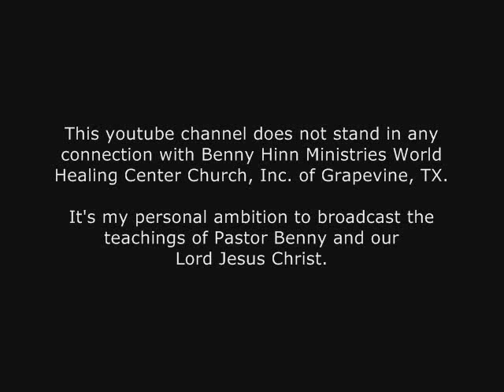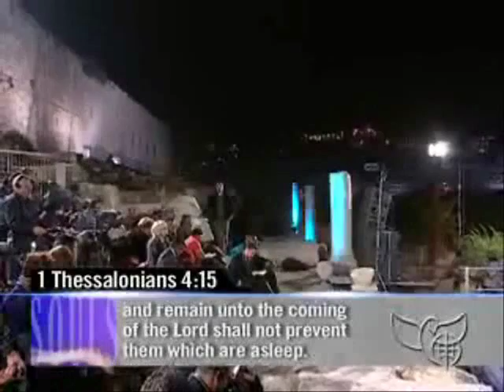Benny Hinn "The Rapture" (2)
Pastor Benny Hinns dynamic teaching on the Rapture on location in Jerusalem, Israel. During this very special broadcast Pastor Benny ministers on the rapture of the church. The Bible declares, For the Lord himself shall descend from heaven with a shout, with the voice of the archangel, and with the trump of God: and the dead in Christ shall rise first: then we which are alive and remain shall be caught up together with them in the clouds, to meet the Lord in the air: and so shall we ever be with the Lord (1 Thessalonians 4:16-17). This is a must-watch program to build your faith as we head boldly into the future with the Lord Jesus Christ